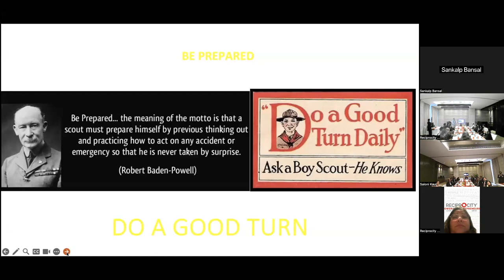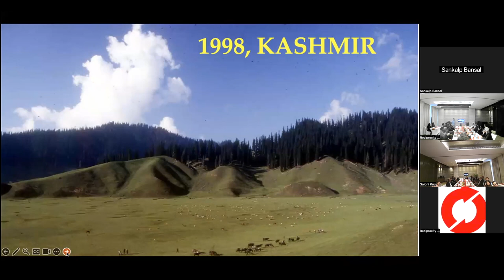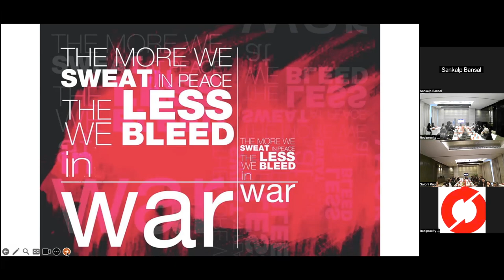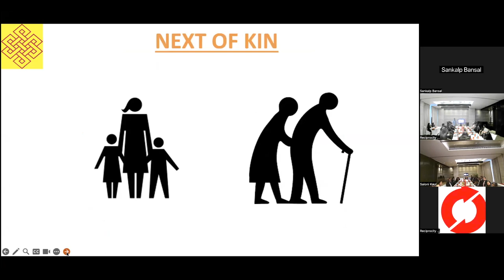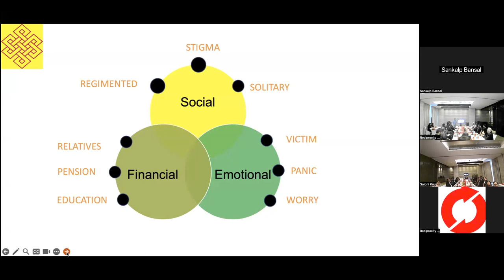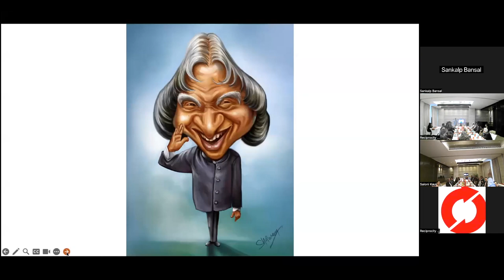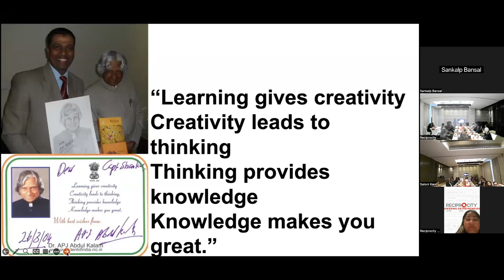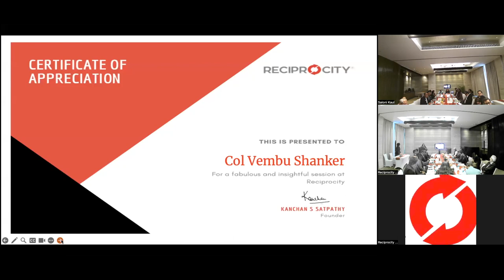Lead to Serve, Serve to Lead Col Vembu Shankar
Founder Sahayak (Help Agent) :Project SAMBANDH a 1000 day project to connect with the Next of Kin of the Indian Army Physical Casualties ( Personnel who die due to non operational circumstances while in service) and assist in their welfare delivery